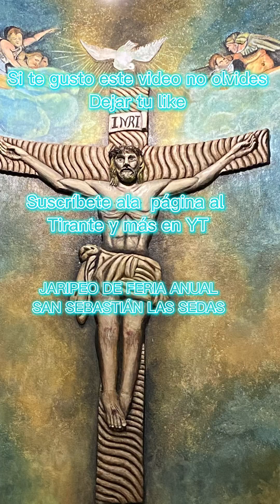Jaripeo en San Sebastián las sedas Rancho la esperanza 20 de enero 2023